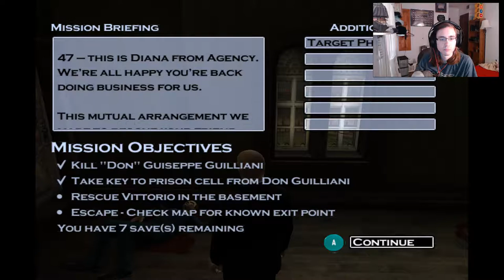Hitman 2: Silent Assassin part 2: Anathema (facecam + commentary) mission 1 soundtrack trailer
Hitman 2: Silent Assassin part 2: Anathema (facecam + commentary) mission 1 soundtrack trailer. In this episode we disguise ourself as the postman and infiltrate some dudes manor. and wreck havok. Good evening my test subjects AND WELCOME!

DONATORS